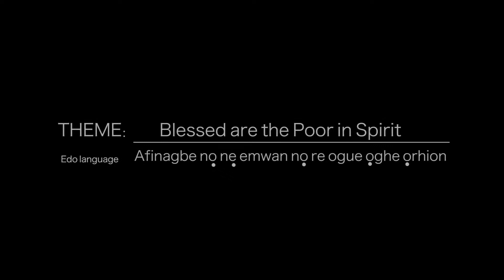Daily Devotional [ Blessed are the Poor in Spirit ]